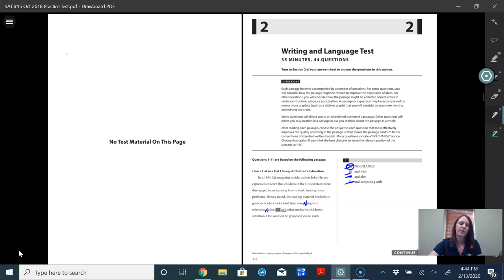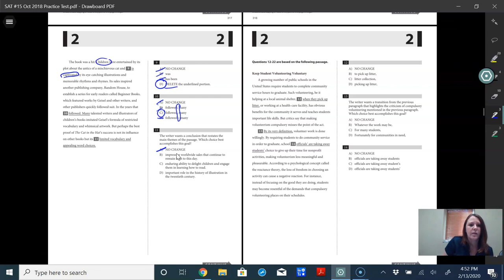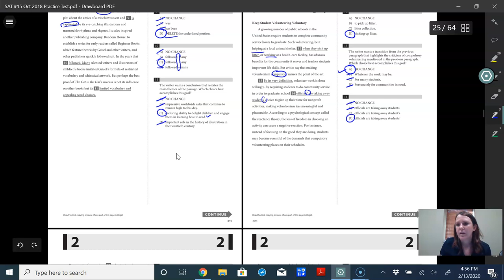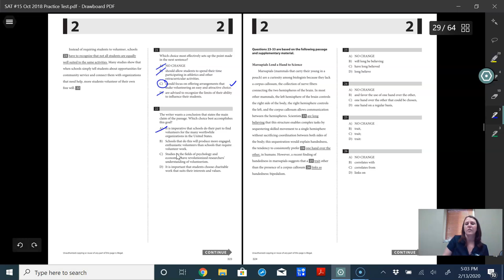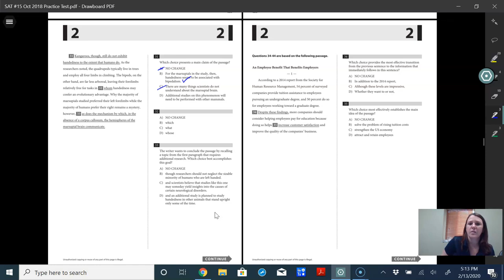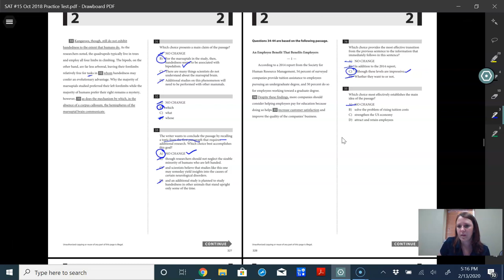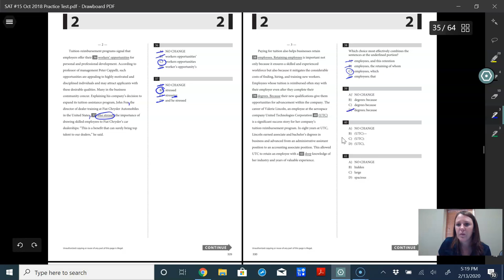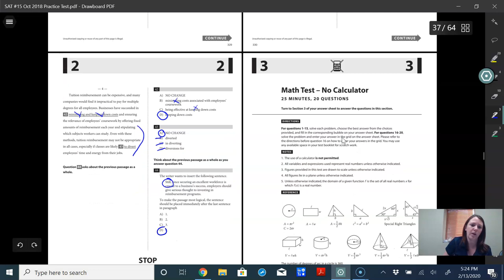SAT Oct 2018 - Written Language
Passage #1 - 0.0 secs
Passage #2 - 11:00 secs
Passage #3 - 21:05 secs
Passage #4 - 29:50 secs